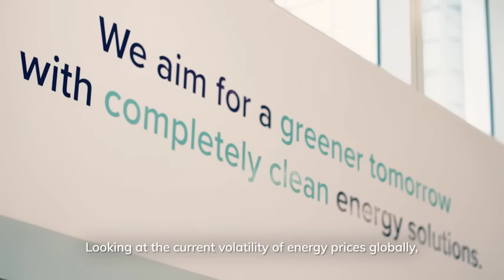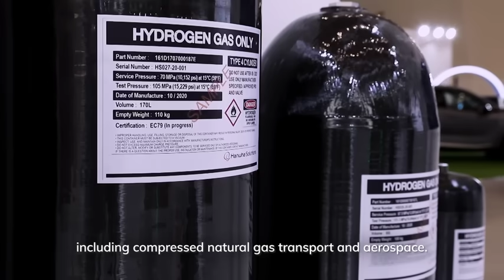Hanwha asks: What’s driving the clean energy transition?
At the core of the climate change fight is a transition to clean energy—one that could slow the rise of temperatures and ward off the worst of a climate disaster. Hanwha is leading that transition, with a variety of clean tech solutions in solar, wind, and hydrogen. In this video produced in partnership with Bloomberg Media Studios, Dong Kwan Kim, CEO of Hanwha Solutions, makes the case for renewables and highlights the opportunities for creating a greener tomorrow through innovation and a relentless commitment to sustainability.

Read more about Hanwha’s clean energy tech and next-generation climate solutions